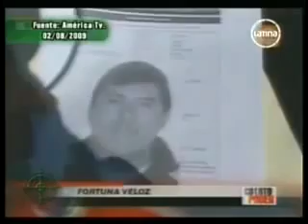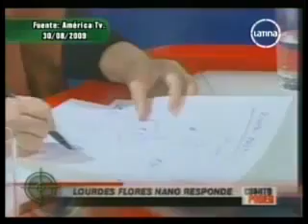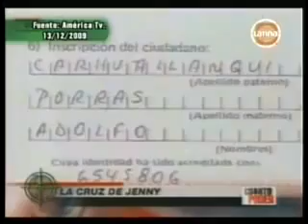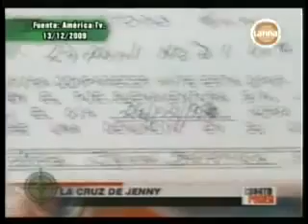Lourdes Flores sobre el caso Cataño